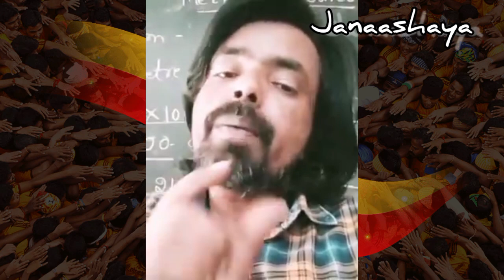prajaakeeya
i request you to please think about prajakiya and inform your Neighbours.